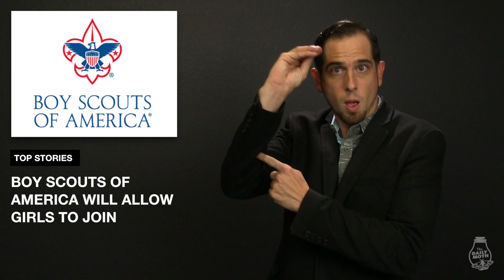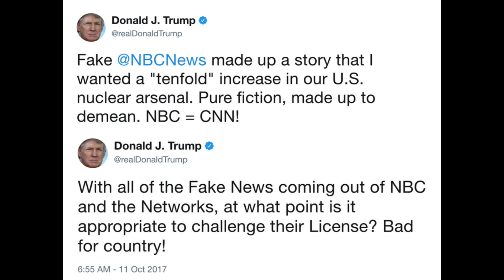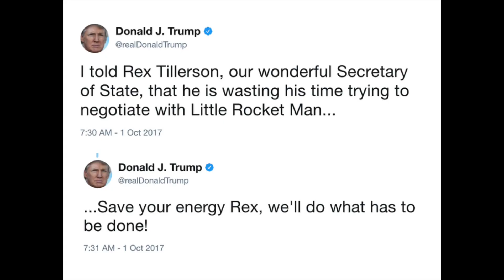The Daily Moth 10-11-17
California Wildfires Deaths Increase to 21 as Threat Continues, WSJ Released Report About Russian Gov’t Working with Kapersky Lab Software to Spy on U.S., Boy Scouts of America Announces Girls Can Join, President Trump Slams NBC and Shows Disagreement with Sec. of State Tillerson on North Korea, and Interview with Team Behind “Hedy & Heidi: The Lost Sister” Feature Film